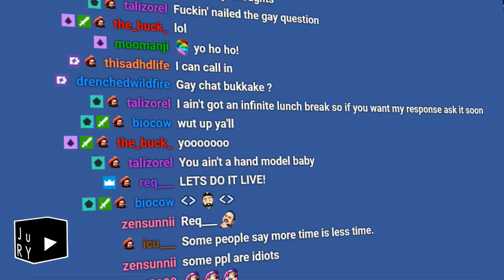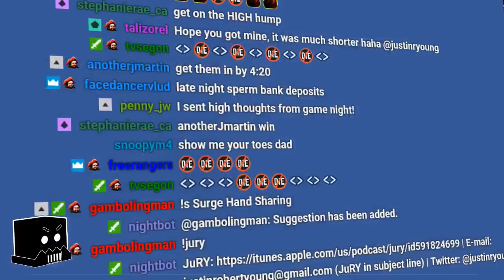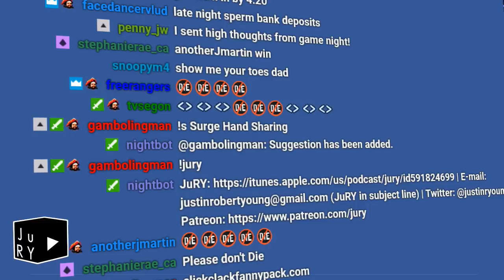JuRY Daily: Surge Hand Sharing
A question about Pride and your emails...